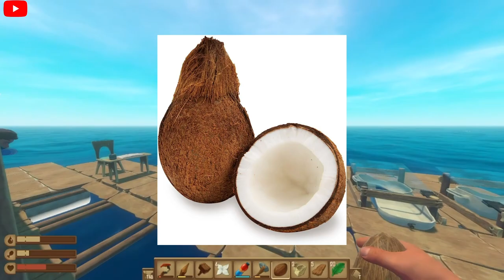RAFT | Part 10 - RAT INFESTATION! || VeiledVendetta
Welcome to RAFT, a game that is essentially Minecraft, but on WATER. I hope you enjoy this journey as you bare witness to my cohorts & I endeavor to build our raft and survive the terrors of this oceanic landless land!

As Wolf & I continue on surviving the high seas dealing with the Great White that seems to be constantly reincarnating, we encounter an abandoned crashed cruise ship, & what we travel into find mutated rats, tons of plastic, alcohol, & a chalk full of LOOORE!

STARRING
VeiledVendetta (Me)
TheWolfPlayZ (Buddy Ol' Pal)
Game: Raft
Time Stamps:
0:00 - 3:56 Beginning
3:56 - 7:52 Middle
7:53 - 11:49 End